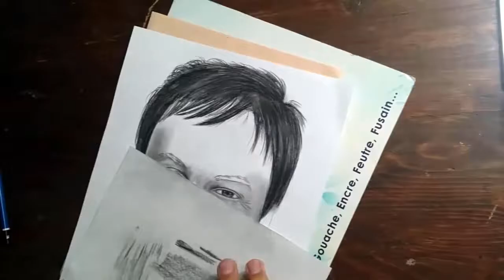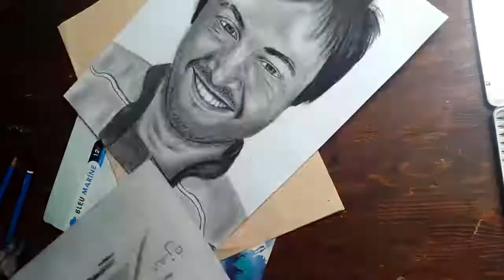Draw magnificence by pencil--- Hatim Idar رسم روعه بقلم الرصاص--- حاتم ادار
Coloring Cute Starfish Coloring Pages for Childre Coloring a snail coloring page for children to learn to draw and paint Real Time Drawing: Thor Part #2 Speed Drawing: Iron Man Spider-Man: Homecoming - speed drawing | drawholic How to Draw a Chibi Graduate Coloring for Kids and Color Green Eyed Barbie Coloring Pages Children Learn Drawing House, Coloring Car, Flower in Countryside Coloring Birthday Cake with Hearts Colouring Pages Drawing Time Lapse: Chibi Graduate! Duck Rainbow Coloring Pages for Children | Colouring Video 3D Colored Pencil Drawing: Batman - Speed Draw | Jasmina Susak Trick Art Drawing - How to Draw 3D Letter S - Anamorphic Illusion Draw Color Paint Star Turtle Colouring Pages for Children VW Golf speed drawing in 3D Cake and Ice Cream Drawing Coloring for Kids Draw Color Paint Smiling Whale Coloring Page for Kids to Learn Paintin Learn Coloring Mask for Kids | Playing Colors With Bibabibo KidsTV Colouring and Drawing a Smiling Octopus Colouring Page Coloring Pretty Dress Coloring Page Drawing Moon Jae-in(文在寅) | drawholic Colouring Kitchen Apron Cupcake Colouring Pages prproj Cutting Cake Drawing Pages for Kids | Educational Coloring Video Real Time Drawing: Thor Part #1 Coloring Tunnel Slides and Tower Playground Colouring Pages for Children Drawing Subscribers' Pets #4 ❤ Grey, Cat from North Carolina USA - Speed Draw Coloring Candles and Cake Colouring Pages for Children Draw Giant Pizza and Hamburger | Coloring Page Food for Kids Coloring Slide and Sandbox in the Park Colouring Pages Lil Shadow 50 - Medinti Te Amo Feat. E-MZO [Rap Maroc 2017] Coloring Poppy from Trolls Colouring Pages Coloring Pink Hair Barbie Magic Colouring Pages Ariel Magic Coloring Pages Colouring and Glitter Coloring PJ Masks Owlette Gekko Cat Boy Colouring Pages Portrait Drawing Emmanuell Macron/election france 2017 Coloring Pretty Yellow Dress for Girl Colouring Pages Colouring Pages Birthday Cake and Little House | Painting Video for Kids Coloring Chiristmas Tree Butterfly and Sunshine Colouring Page Main Characters: 12 Tips to Help You Speed Drawing: Gamora from Guardians of the Galaxy movie | Jasmina Susak Learning Colors with Butterfly Drawing and Painting Simple and Easy 3D Drawing - Drawing 3D Hole - How to Draw Hole Colouring Pizza, Rice, Cake, Candy and Cup, Machine Toy for Kids Coloring Playground Sunshine and Swings Coloring Page Clip for Kids, Drawing House for Children to Learn Colors | Coloring Doremon ad Nobita Coloring Ariel and Barbie Coloring Pages, Magic Colouring The Little Mermaid for children Drawing Kanna Hashimoto はしもと かんな | drawholic Coloring a sunshine, pig and flower colouring page Coloring for kids, house for children, teach babies color hello kitty cat Coloring Fashion Barbie Magic Colouring Book, Magic Colouring Pages for Kids تعلم رسم موانا (Moana) | سلسلة أميرات ديزني | How To Draw Moana Coloring Rapunzel Colouring Page, Magic Coloring Book for Children Coloring Slither IO Coloring Page with Paint for Children, Drawing snake app How to Draw House Near River and Mountain for Kids Aurora Princess Coloring Book, Colouring Page Jasmine with Bibabibo How to Draw a Cutie Helicopter ❤ Drawing a Butterfly and Cat for Children, Painting a cute Cat and Butterfly Coloring Page Drawing Carrot, Apple, Orange, Pine, Colouring Printable Page Clip for Kids Coloring a Cute Girl Frog Coloring Book, Drawing a Frog and a Flower Coloring Page Speed Drawing: Chris Pratt as Star-Lord hugging a baby raccoon | Jasmina Susak Chicken Meat, Cake, Fruits Coloring Book for Kids | Painting House in Countryside Coloring 3 Flowers, Learning Colors for Kids with Coloring Flowers Cooking for Children, How to Color Cooking Toy, Cake, Cup, Coloring Spiderman Coloring Cute Fruit Shapes Coloring Book, Drawing Happy Fruit for Kids 3-Point Perspective: Worm's Eye View [Narrated Tutorial] Coloring a Flower and Sunshine Coloring Book, Drawing a Flower
Learn Painting and Coloring for Kids, Paint this Flower Cup Cake and Christmas Tree Colouring Page

Learn to Draw Joey, Dee Dee, Marky in Oggy and the Cockroaches Cartoon for Kids with CartoonDrawArt

Meet the Artist // Selfportrait Drawing

Spongebob Squarepants Coloring | Drawing Spongebob Squarepants for Kids with CartoonDrawArt